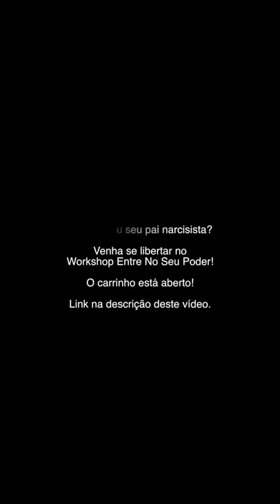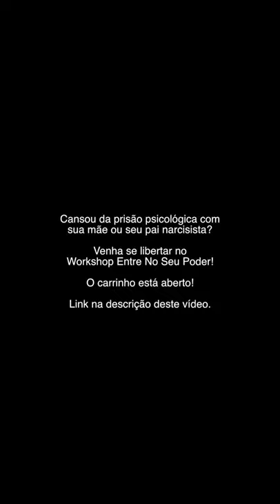"Fuja" Debate sobre o filme com Dra. Cátia Rodrigues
*PARTICIPE DO WORKSHOP ENTRE NO SEU PODER*

*FAMÍLIA NARCISISTA- ENTENDA O IMPACTO E CURE-SE*

*CONHEÇA A SOCIEDADE DO EU REAL*

*PLANEJAMENTO ANUAL ALINHADO COM SEU EU REAL*

Quer planejar um novo ano de acordo com seus desejos mais profundos? Adquira o “Ano Ideal do Eu Real” abaixo:

*EMPREENDEDORISMO PARA NOVATOS PERDIDOS*

Você pensa em empreender em algo alinhado com sua alma e não sabe nem por onde começar? Escrevi esse ebook com o intuito de ensinar tudo o que foi mais útil no meu caminho e que eu gostaria que alguém tivesse me falado no início.

*CONTATO*

Meu trabalho é autoral, eu não sou psicóloga, sou psicanalista, coach, empreendedora e artista. Utilize as informações aqui com responsabilidade e pergunte-se o que faz sentido para o seu Eu.